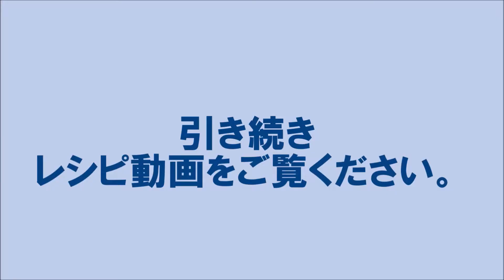20 43_さばのチーズホイル焼き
※チーズとケチャップで洋風ホイル焼き